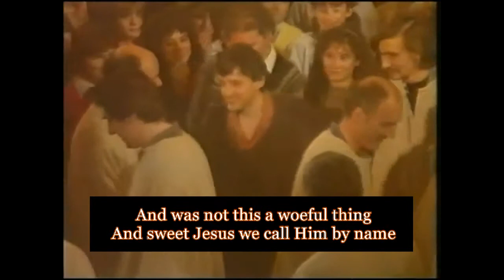Linda Thompson: All in the morning (The Mysteries)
From «The Mysteries», The National Theatre (1985).